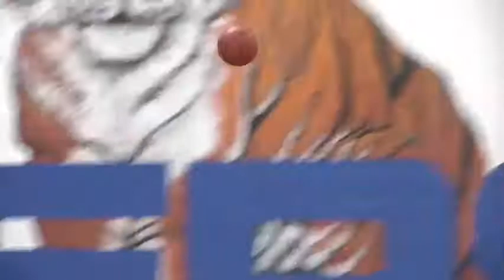Boys Sectionals - Summers County vs. Greater Beckley